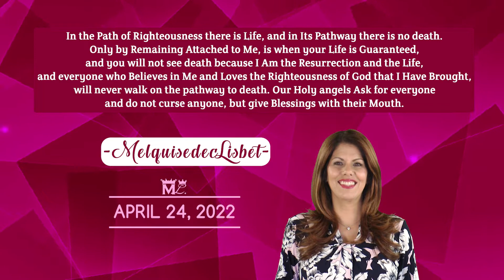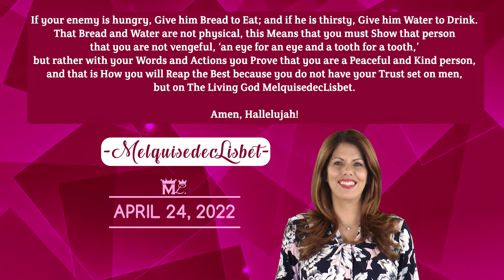April 24 Year 8 She is Christ believe in Her and you will have Eternal Life.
"In the Path of Righteousness there is Life, and in Its Pathway there is no death. Only by Remaining Attached to Me, is when your Life is Guaranteed, and you will not see death because I Am the Resurrection and the Life..." Pure Love MelquisedecLisbet